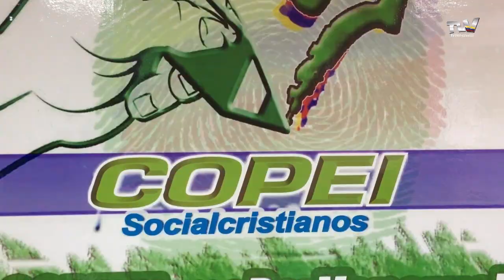COPEI denunció irregularidades en la votación del 20M en el estado Táchira